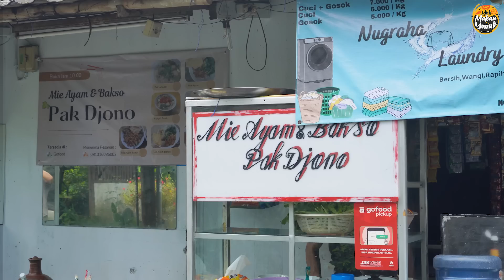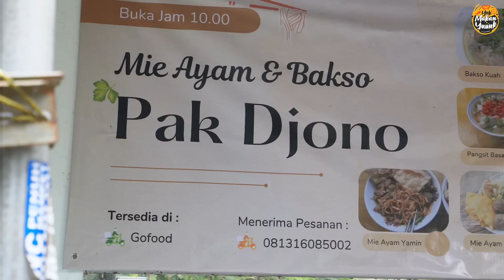MULAI DARI DI PECAT DARI TEMPAT KERJA SAMPE TANGAN KEGILING MESIN, MEREKA TETAP SABAR !!!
Mie ayam & bakso pak djono
Lokasi : Blok A1, Jl. Dewa Sakti II No.5, RT.10/RW.6, Rangkapan Jaya Baru, Kec. Pancoran Mas, Kota Depok, Jawa Barat 16434
Harga : 15.000
Buka : 10.00 - Tutup